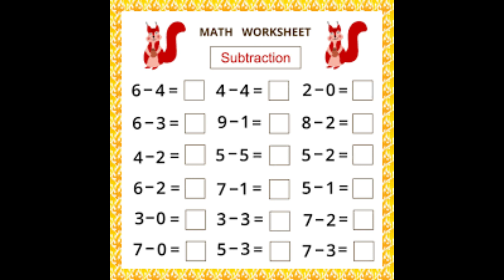MATHS WORKSHEET QUETIONS1